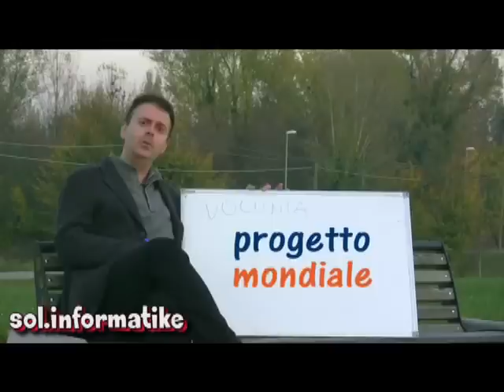Massimo Marchiori introduce Volunia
Volunia sta arrivando: il motore di ricerca ideato da Massimo Marchiori, inventore del PageRank vedrà la luce lunedì prossimo.

C'è voluto più tempo del previsto per realizzare un motore che vuole offrire agli utenti una «nuova esperienza del web»: difficoltà burocratiche e intoppi tecnici (i due mesi necessari all'ENEL per portare la corrente a Marchiori, per esempio) hanno allungato un po' i tempi rispetto ai progetti iniziali.

Ormai però è tutto pronto e il prossimo 6 febbraio i Power User - i tester di Volunia - potranno accedere ai servizi, lanciati a livello mondiale.

I Power User - spiega Marchiori - «troveranno un'applicazione totalmente nuova nel mondo Web, la cui innovazione non sarà rappresentata dal motore di ricerca in sé, essendo quest'ultimo concentrato esclusivamente nella ricerca dei più importanti siti a livello mondiale, bensì dall'intera esperienza utente con il sistema Volunia».

I dettagli che illustrano in che cosa concretamente consista questa «esperienza utente» sono volutamente ancora segreti.

Soltanto il 6 febbraio, a mezzogiorno, dall'Archivio Antico di Palazzo del Bo, a Padova il professor Marchiori svelerà di che cosa si tratti: la presentazione ufficiale alla stampa sarà trasmessa in streaming grazie alla collaborazione con il Centro Multimediale e di eLearning dell'Università di Padova

(Vuoi ricevere notizie hi-tech? Registrati alla mailing list di soluzioni informatiche all'indirizzo

Info e Video presi dalla rete.